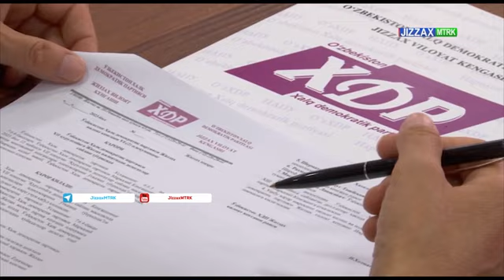Diyor yangiliklari | O‘zXDP Jizzax viloyat kengashining VI plenumi bo‘lib o‘tdi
Plenumda XDP Jizzax viloyat kengashi va partiya guruhlarining saylovdagi munosib ishtiroki to‘g‘risida atroflicha so‘z yuritilib, partiyaning Qurultoyiga Jizzax viloyat tashkilotidan 7 nafar delegat saylandi...